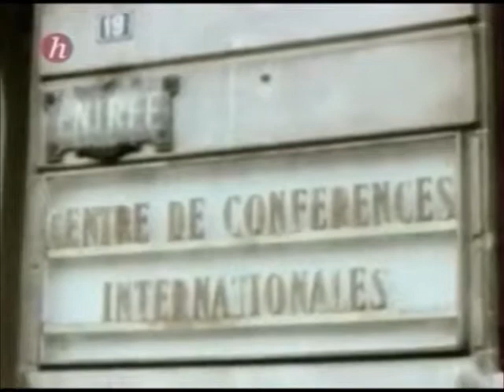guerre du vietnam